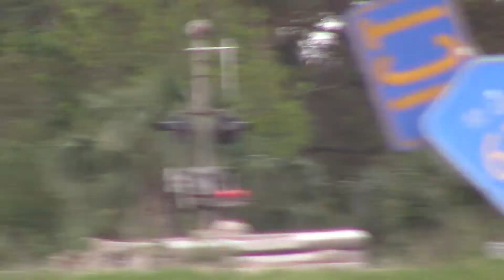FEC202 Oct 11, 2017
817,308,3000 showing us the light from the cab.